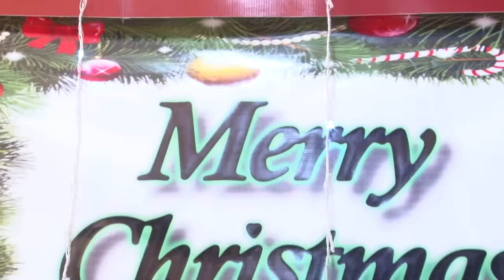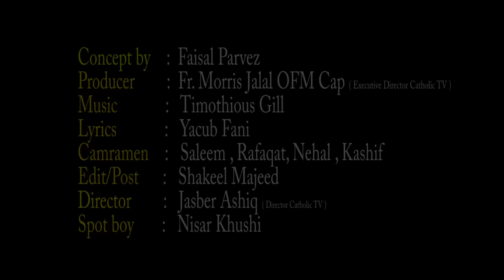New Christmas Boliyan 2018